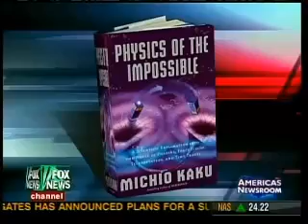Michio Kaku on Fox News about Mind Reading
Michio Kaku interview with FOX News about the technological aspects of Mind Reading.